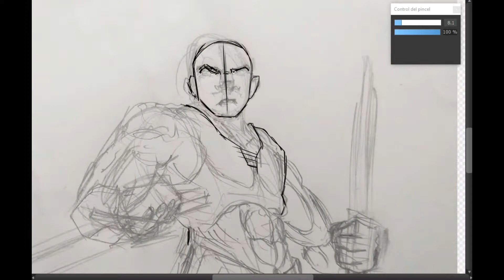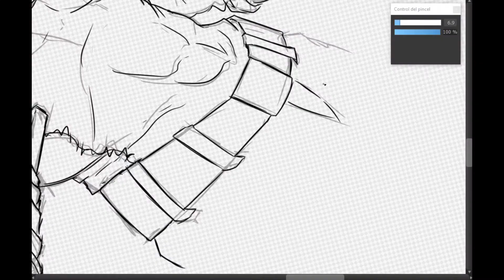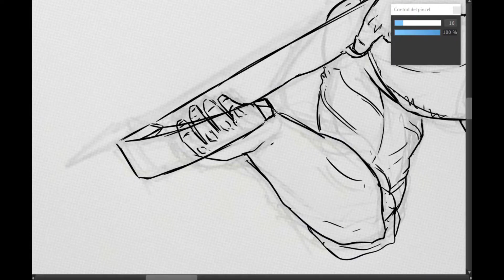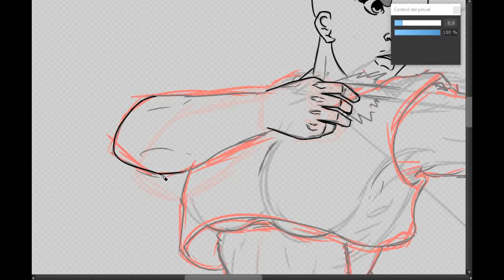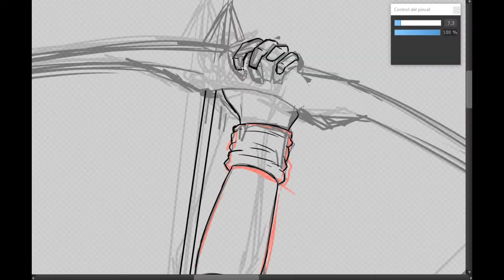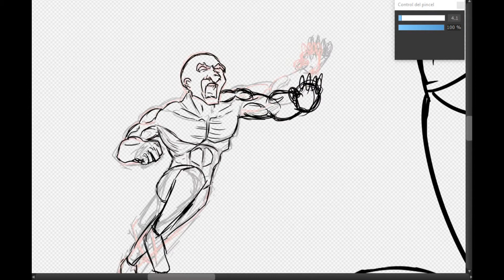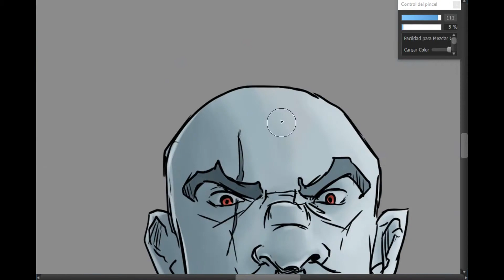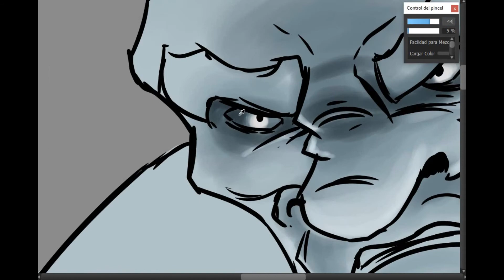Los saqueadores / MINECRAFT / SPEED PAINT (S)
como dibujar a los saqueadores de minecraft, FANART

hola gente, tanto tiempo sin verlos wapos y wapas, espero estén muy bien, mmm... este video no se si será muy apoyado, ya que algunos de ustedes esperan un tutorial, lo se pero tenía tantas ganas de hacer este video que ya no aguantaba, me enojaba tanto ver a estos personajes que me causaba mucha risa el llamarlos tóxicos jajajaja ojalá el dibujo les haya gustado, no es la gran cosa pero me gusto mucho el resultado y me dio un poco de risa, aunque se puede mejorar jeje, pensaba subir este video el sábado pasado pero el trabajo y las horas que me toma editar un video son muchas, tanto así que solo dibujar me tomo 8 horas (dibujaba 1 hora por día, no recomiendo pasar horas dibujando) y editar me tomo 4 días. uuuuffff solo por eso apreten muy fuerte ese botón de me gusta. Ahora para terminar quiero darles las gracias a todos ustedes por el apoyo que me han estado dando, muchas gracias, de verdad que son unos cracks, entonces nos vemos hasta el próximo sábado con un tutorial...

yo se que es tonto lo que voy a decir pero no se enojen, como pueden ver, dibuje pelona a la chica, resulta que los chicos también están pelones y se me hacia cruel que ella si tubiera cabello y ellos no jejeje.

Hoy estaré trabajando como ayudante de albañil, así que hoy por la noche estaré viendo sus comentarios. Si vengo super hiper mega cansado los veré mañana.

No lo suelo decir mucho pero tienen algún compa que dibuje compartan este video, así me ayudarían mucho

Programas: Magix video deluxe 2015, Medibang  paint (pc o android), atube catcher para grabar

MÚSICAS CC License

-At rest
-The builder

Muchas gracias a esos 471 suscriptores.